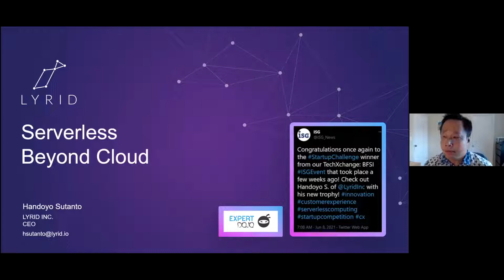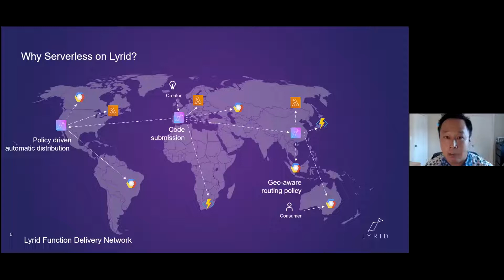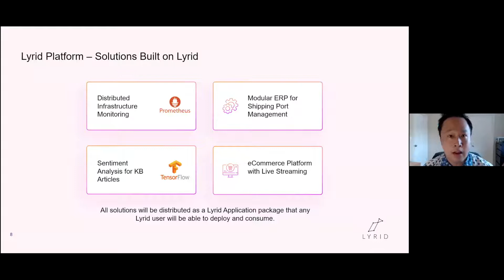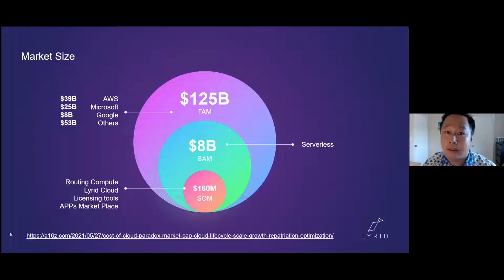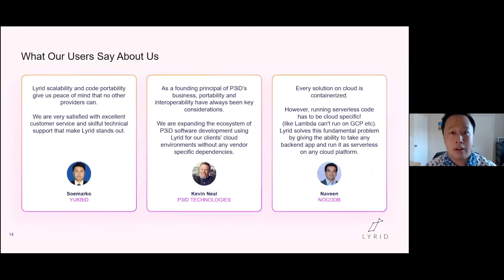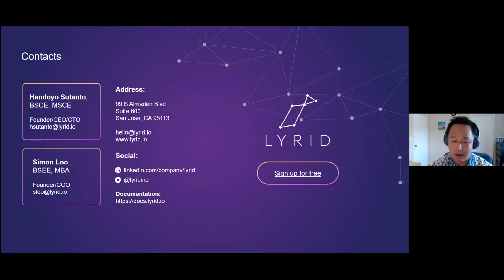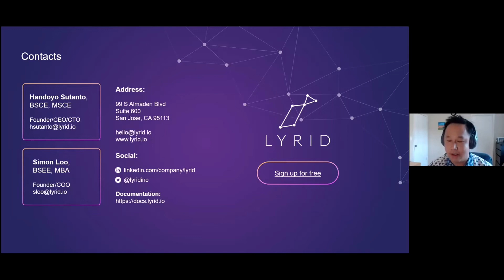LYRID Sparkxyz Lightning Round II winning